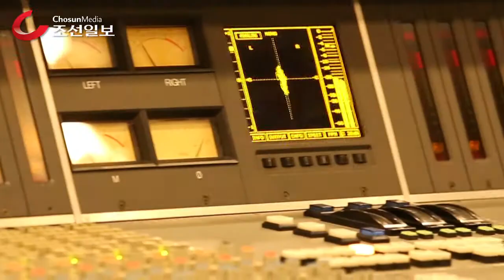장사익 20주년 '반갑고 고맙고 기쁘다'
장사익은 곧 데뷔 20주년을 맞아 공연을 펼친다. 앨범도 함께 준비하고 있다. “10년 전 공연에서 ‘10년 뒤 다시 만나자’ 했던 약속을 지키게 돼 기쁘다”고 말했다. /이태경 기자

가늘고 길게 가야 돼 우덜은, 삐걱거리면서